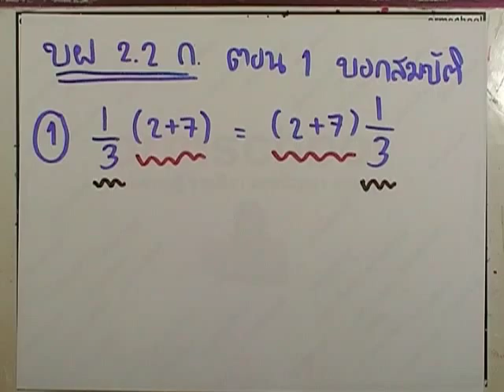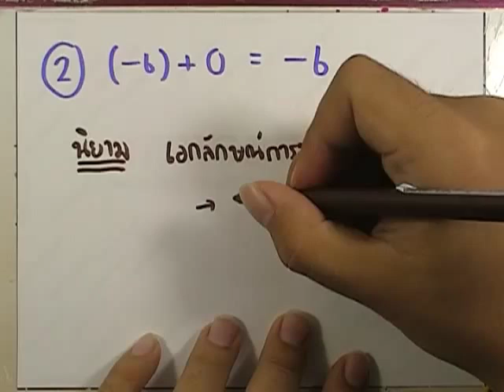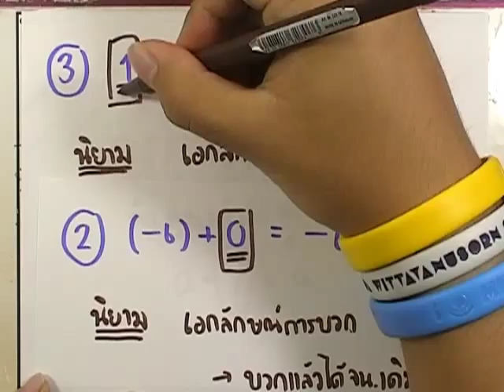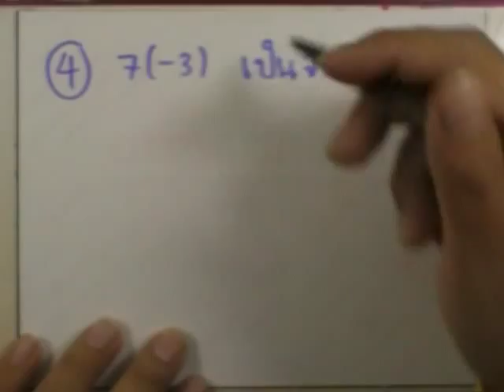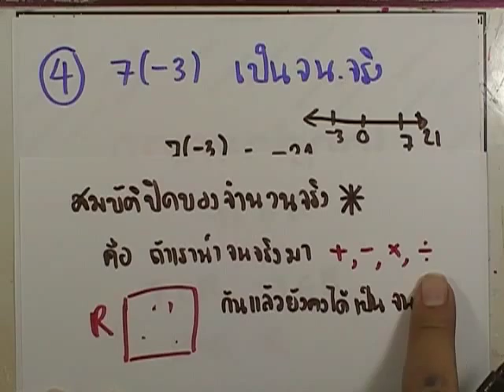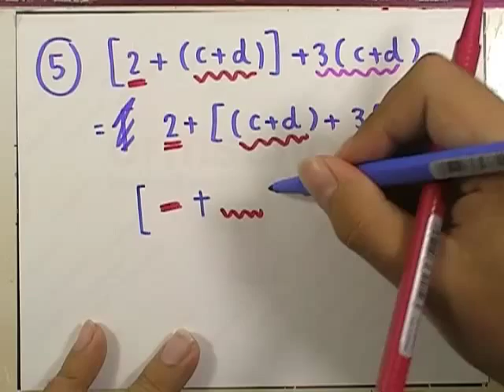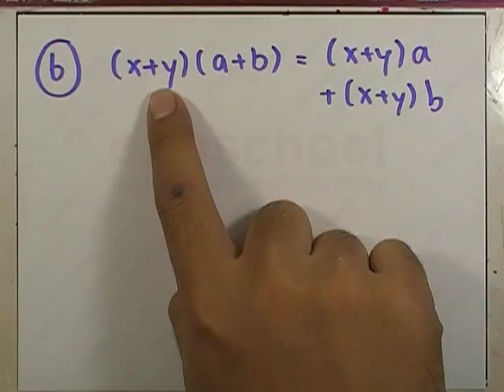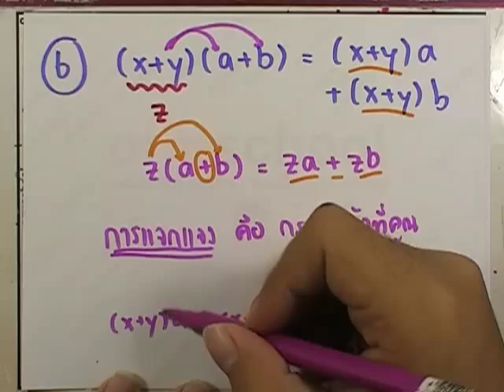เลขกระทรวง เพิ่มเติม ม.4-6 เล่ม1 : แบบฝึกหัด2.2ก ตอน1 ข้อ01-06